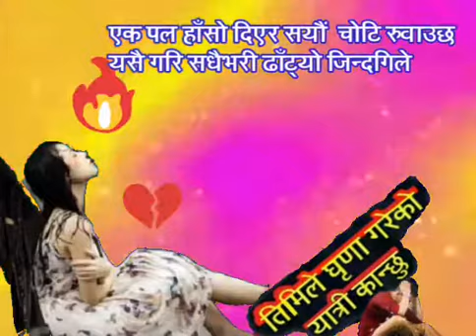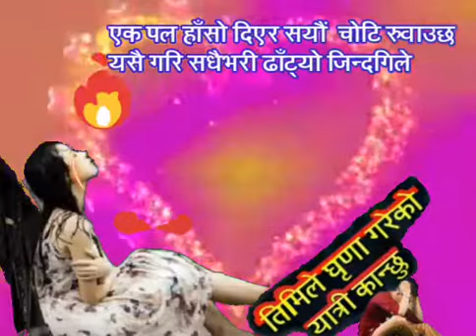शान्तीश्री परियार मन छुने गित ढाट्यो जिन्दगिले